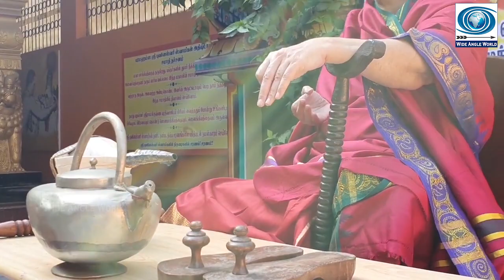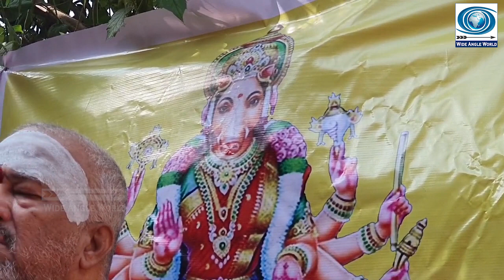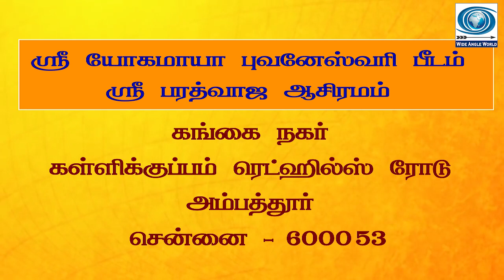# சுட்டெரிக்கும் வெயிலில் நீர் ஆகாரமின்றி கடந்த ஒரு வார காலமாக தவம் I Sri Bharadwaj Swamigal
# சுட்டெரிக்கும் வெயிலில் நீர் ஆகாரமின்றி கடந்த ஒரு வார காலமாக தவம் I Vaaraahi Thavam I Sri Bharadwaj Swamigal

ஜெய் புவனேஸ்வரி
குருணை வைரசால் எந்த பாதிப்பும் உயிர்சேதம் இல்லாமல் இருக்க கடந்த ஒரு வார காலமாக சுட்டெரிக்கும் வெயிலில் அமர்ந்து   ஸ்ரீ வாராகி ஜபத்தை தவமாக ஜகத்குரு பரமஹம்ச ஸ்ரீ பரத்வாஜ் சுவாமிகள் மணிக்கணக்கில் நீண்ட நேரம் அமர்ந்து மந்திரங்களை உச்சரித்து நீர் மற்றும் ஆகாரம் இன்றி தவம் புரிந்தார் தண்டம் கமண்டலம் பாதுகை வலம்புரி சங்கு போன்ற தெய்வீக சாதனங்களை அருகில் அமைத்துக்கொண்டு மக்களை இந்த குரானா வைரஸ் நோய் தாக்காமல் இருக்கவும் இந்த நோயிலிருந்து விடுபடவும் இந்த வைரஸ் அடியோடு மறையும் சங்கல்பம் செய்துகொண்டு பரமஹம்ச ஸ்ரீ பரத்வாஜ் சுவாமிகள் பிரார்த்தனையில் ஈடுபட்டு ஆயிரக்கணக்கில் வராகி மந்திர  உச்சாடனங்கள் செய்து பாரத தேச மக்கள் வாழ்வாங்கு வாழ வேண்டி நெக்குருக வேண்டி சுட்டெரிக்கும் வெயிலில் சுவாமிகள் நடத்திய இந்த தவ வேள்வியில் அங்கு இருந்த பக்தர்கள் மனம் நெகிழ்ந்தனர் இந்தப் பிரார்த்தனை தவம் ஆகியவை இந்தக் ஓரணா வைரஸை அளிக்கும் நிம்மதி கிடைக்கும் என்று தவம் முடித்தவுடன் ஸ்ரீ பரத்வாஜ் சுவாமிகள் தெரிவித்து ஆசி வழங்கினார்